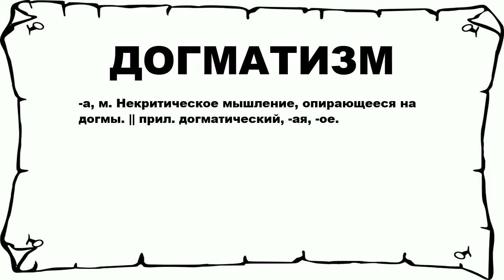ДОГМАТИЗМ - что это такое? значение и описание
Хочешь знать что значит ДОГМАТИЗМ? тогда слушай до конца.

 -а, м. Некритическое мышление, опирающееся на догмы. || прил. догматический, -ая, -ое.